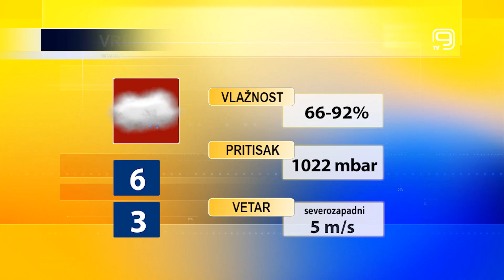TV KANAL 9, NOVI SAD: VREMENSKA I BIOPROGNOZA, 13.01.2023.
U našem gradu danas promenljivo oblačno vreme. Sutra oblačno sa kišom, dok nas u nedelju ponovo očekuje razvedravanje